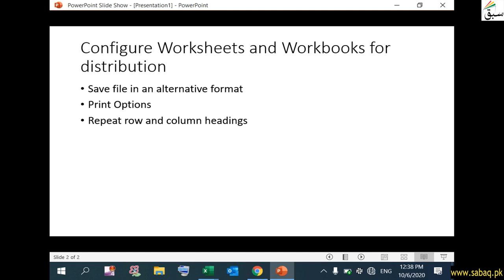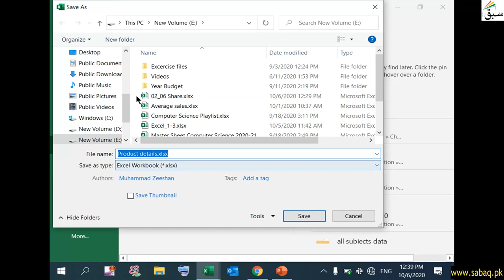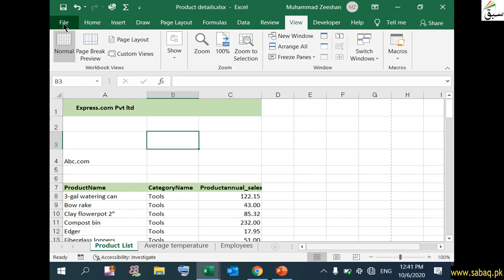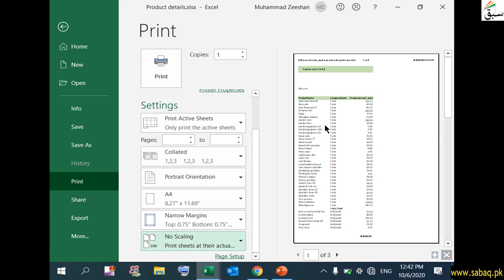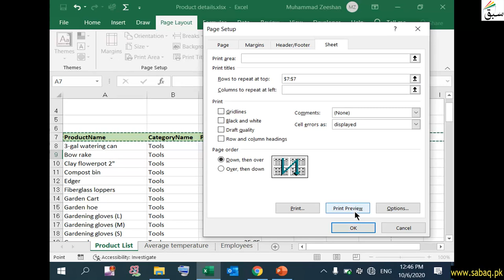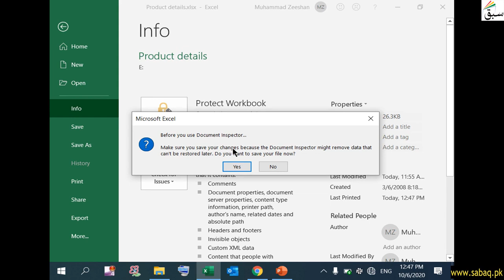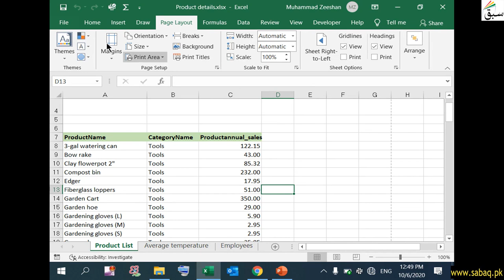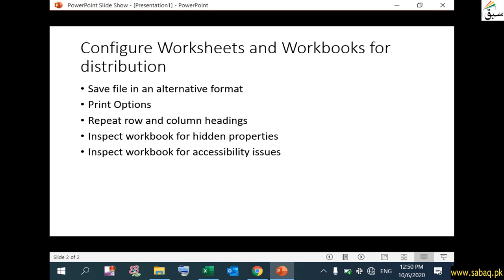Configure worksheets and workbook for distribution, Computer Science Lecture | Sabaq.pk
This video is about: Configure worksheets and workbook for distribution, Excel Core Lecture | Sabaq.pk |. Practice tests and free video lectures for Physics, Chemistry, Biology, Math’s, Computer Science, English & more subjects are also available at Sabaq.pk. So, subscribe to Sabaq.pk/Sabaq Foundation now and get high marks in your exams.

CLASSES WE COVER AT SABAQ.PK / SABAQ FOUNDATION:

1. KG
2. Class 1
3. Class 2
4. Class 3
5. Class 4
6. Class 5
7. Class 6
8. Class 7
9. Class 8
10. Class 9
11. Class 10
12. Class 11
13. Class 12
14. Class 13
15. Class 14
16. MCAT
17. ECAT
18. CSS

BOARDS WE COVER AT SABAQ.PK / SABAQ FOUNDATION:

1. FBISE
2. Sindh Board
3. KP Board
4. Balochistan Board
5. Cambridge

STUDY MATERIAL WE OFFER AT SABAQ.PK / SABAQ FOUNDATION:

1. Physics Lectures
2. Chemistry Lectures
3. Mathematics Lectures
4. Biology Lectures
5. English Lectures
6. General Science Lectures
7. Computer Science Lectures
8. General Math Lectures
9. Accounting Lectures
10. Statistics Lectures
11. Advance Accounting Lectures
12. Cost Accounting Lectures
13. Practice Tests
14. Physics Practical
15. Chemistry Practical